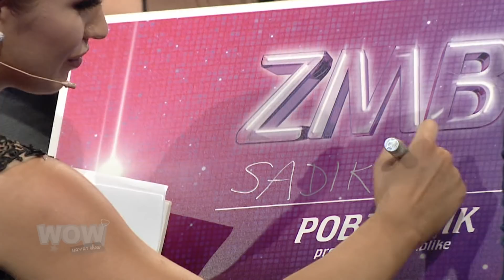Memnun Muzaferija & Sadik Hasanovic & Adnan Nezirov & Aka Hukelic - Wow HP Show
WOW HAYAT PRODUCTION SHOW

Pratite nas:

HAYAT PRODUCTION

PR i booking: Arel Češljar

Zabranjeno svako kopiranje video i/ili audio snimka, i